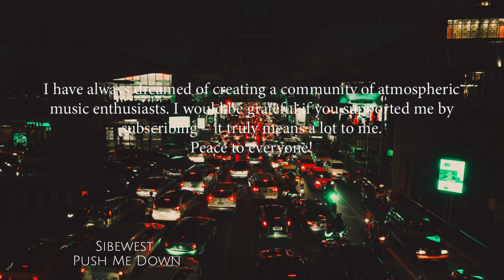Sibewest - Push Me Down